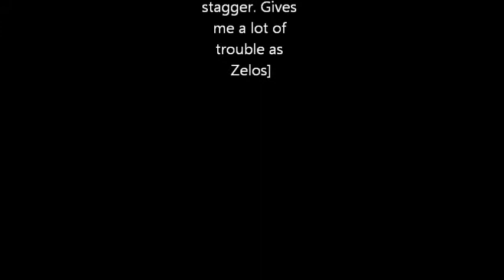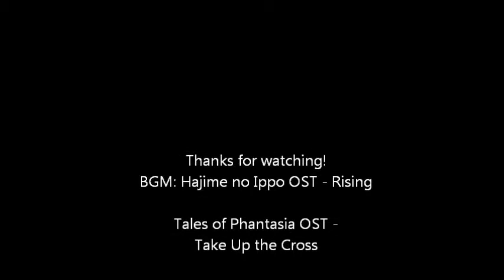Tales of Symphonia Chronicles: Zelos Solo Coliseum (Beginner - Mania)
That last enemy gave me a lot of trouble. He never staggers when you need him to. I need to work on  my Zelos, too. I haven't used him all that much compared to some other characters.